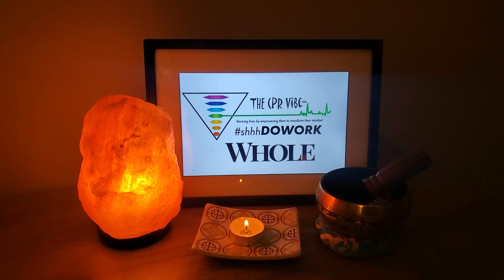WHOLE....Early Morning Inspiration